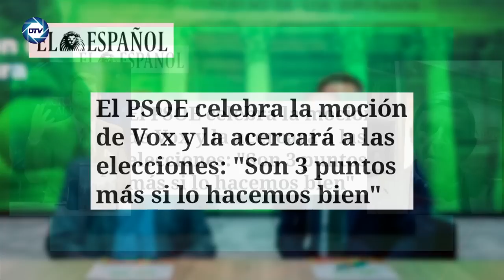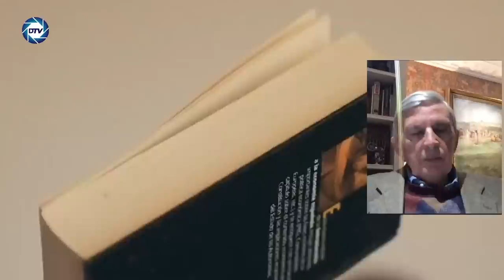💥¡EXCLUSIVA!💥 ROBERTO CENTENO excolaborador de 💥TAMAMES💥 desvela cómo el candidato hundirá a SÁNCHEZ